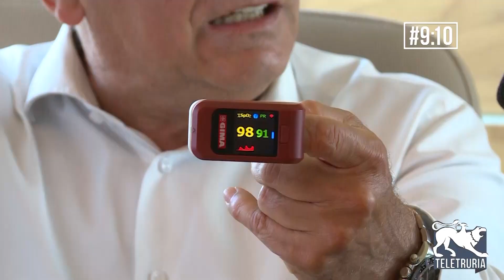Lo speciale di Teletruria, Fabrizio Bernini Presidente di ZCS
Cav.Lav. Fabrizio Bernini, Presidente di Zucchetti Centro Sistemi ai microfoni di Teletruria